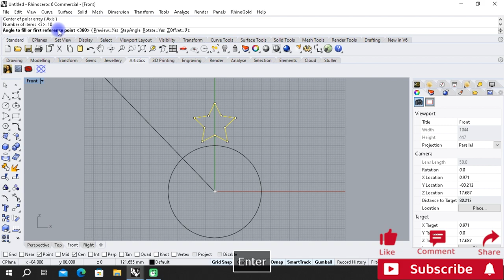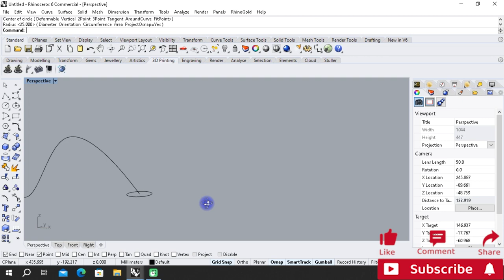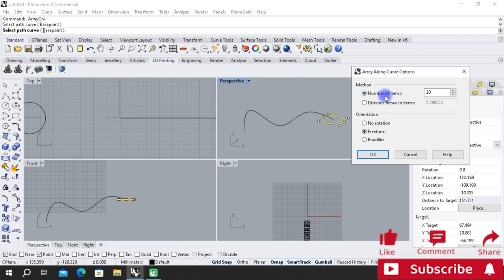Mastering Array Command in Rhino: How to Create Perfectly Repetitive 3D Objects"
In this tutorial video, we will explore the Array command in Rhino which helps in repeating shapes accurately. We will explain step-by-step how to use this command and provide practical examples of creating different shapes using three different methods. We will also demonstrate the different options available in this command such as distance length, angles, and repetition patterns. If you want to understand how to create precise shapes in Rhino, then this comprehensive video tutorial is an excellent guide to learn how to use the Array command efficiently.